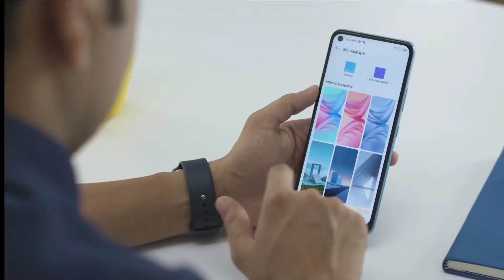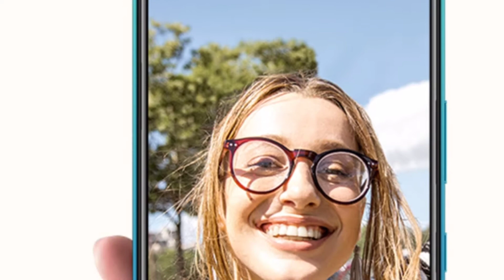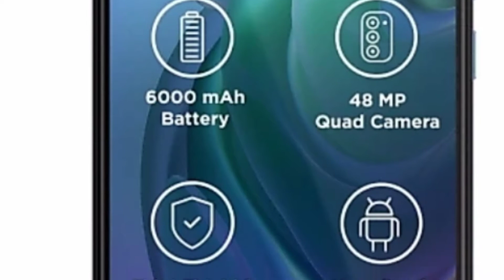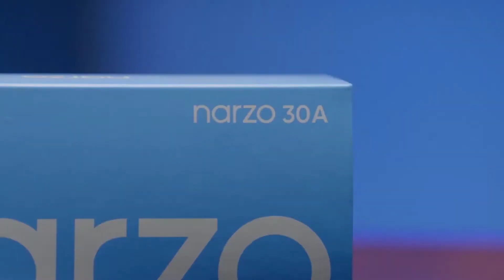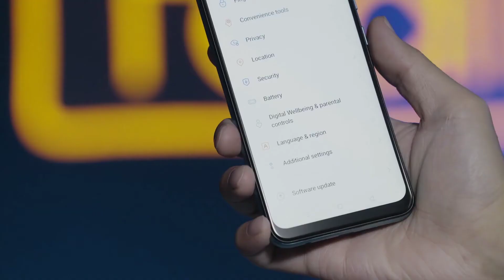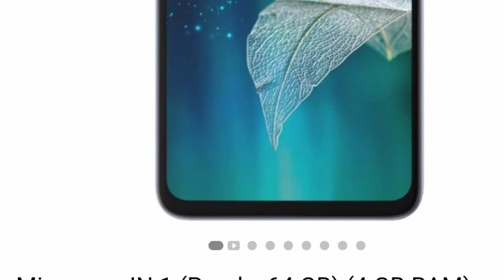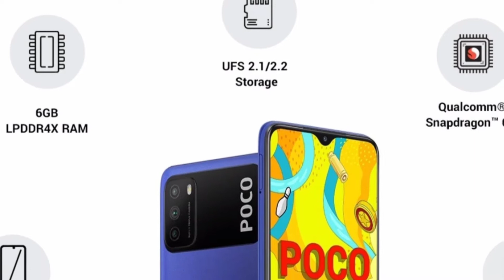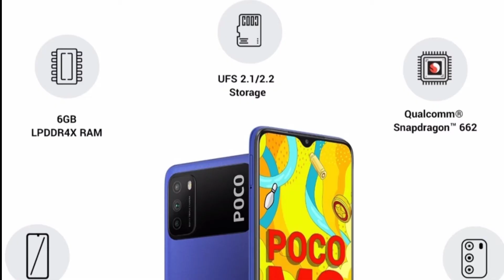Top 5 Best Mobile Phones Under ₹10000 Budget ⚡ April 2021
Top 5 Best Mobile Phones Under ₹10000 Budget ⚡ April 2021 | Top 5 Best Mobile Phones Under ₹10000 Budget ⚡ April 2021 | Top 5 Best Mobile Phones Under ₹10000 Budget ⚡ April 2021

Friends, Welcome To Another Helpful Video- Here are our top picks for best smartphones for a budget of around 10,000 rupees- If you are in the market to buy a smartphone with a price range of Rs. 10,000 you must watch this video. While these are my recommendations, I am sure the majority of you will agree with me because we have done extensive research before making this video. Do let us know if you agree with our list and if you do, make sure you like and subscribe to our channel because we keep bringing you such awesome quality videos on a regular basis. This Video Is Different So Do Watch Till The End.

best phones under 10000 in india january 2021
best smartphones
best mobiles
poco m3
best smartphones
best mobiles
poco m3
best smartphones
best mobiles
poco m3
best smartphones
best mobiles
poco m3
best smartphones
best mobiles
poco m3
best smartphones
best mobiles